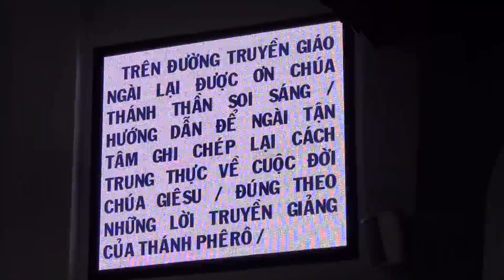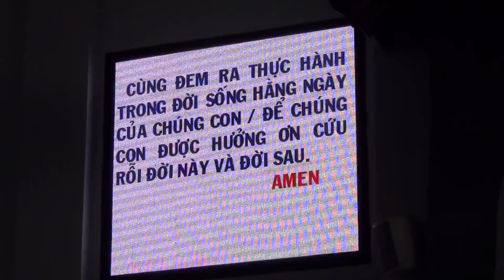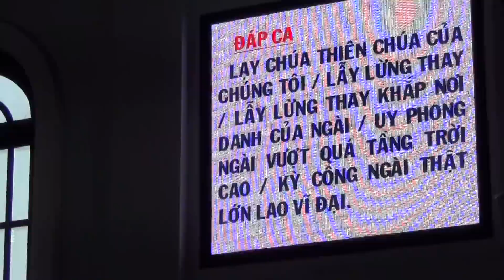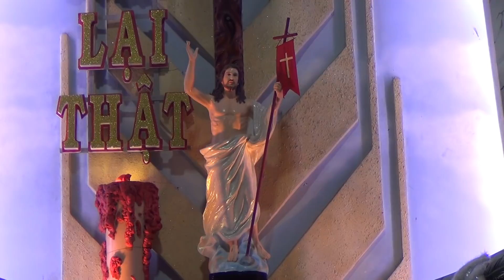Giáo xứ Tân Thái Sơn Lễ Thánh Marcô , 25 4 2019